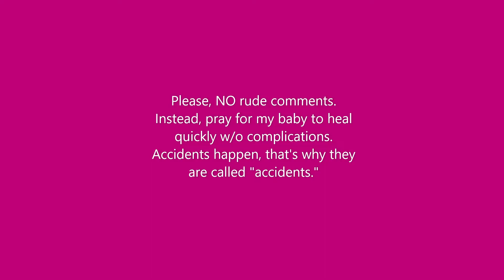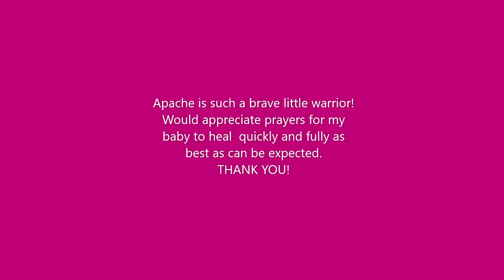9-29-21 Apache's Accident/Recovery Diary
On 9-16-21 my sweet Apache had an accident while let outside to potty.  I shall be recording a video diary of his recovery.  PLEASE, NO RUDE comments or questions.  Accidents happen in life, that's why they are called "accidents."  Instead, PRAY for a speedy recovery for my fur baby. Thank you.